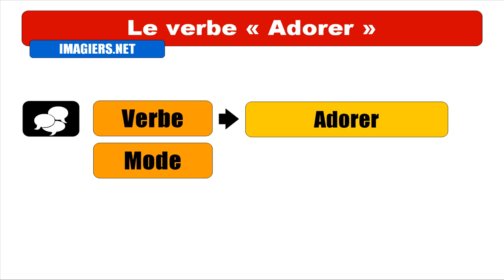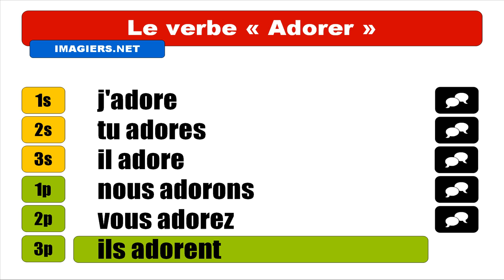FRENCH VERB CONJUGATION = Adorer = Indicatif Présent